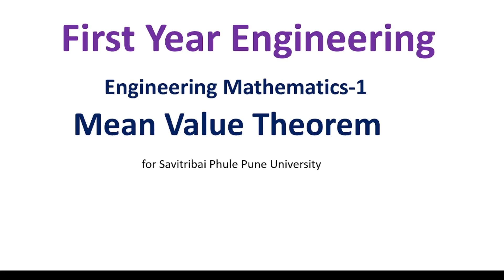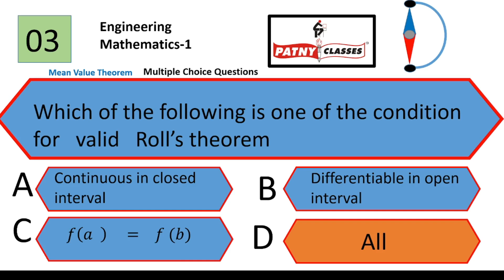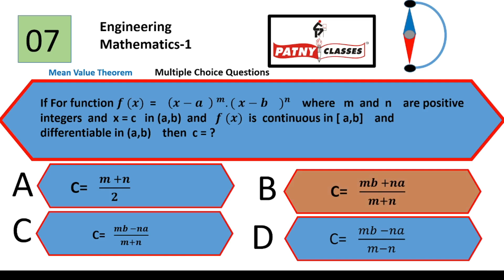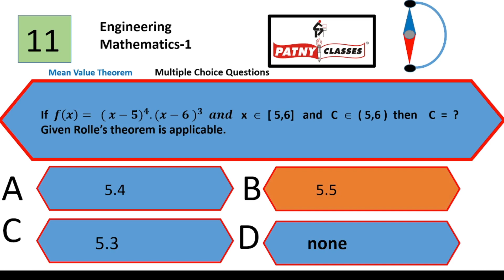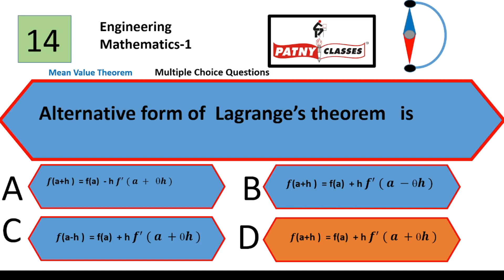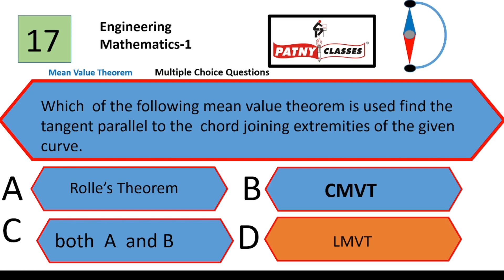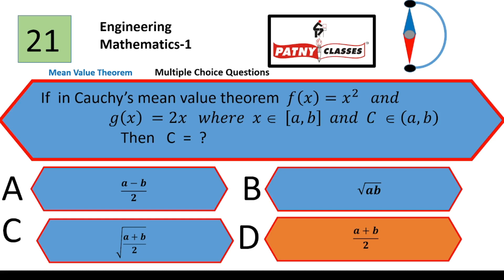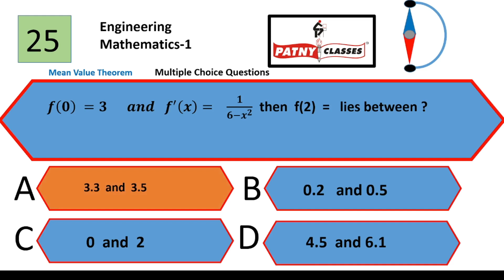MCQ QUESTION BANK ON MEAN VALUE THEOREM/ ENGINEERING MATHEMATICS-1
THIS VIDEOS HAS 25 VERY IMP QUESTION BANK